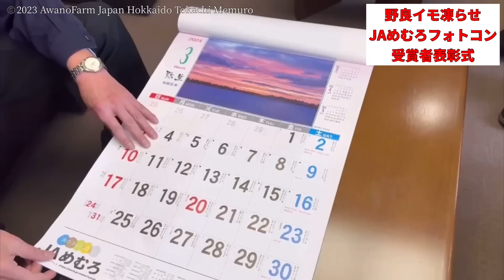野良芋凍らせ【JAめむろフォトコン受賞者表彰式】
2023年12月６日JAめむろのフォトコンテストの表彰式が行われました。
授賞式には私を含め3名の受賞者さんが出席！JAめむろ組合長さんから表彰状と記念品を頂きました。私以外は女性の方で、女性目線での作品がとても親近感があり素晴らしかったです！受賞作品はスマホでの作品が多く、一眼レフが無くとも参加できるとても気軽で良いコンテストだと思いました。今回も立派な賞を頂き、動画ばかりではなく写真も頑張ろうと気を引き締めさせて頂きました。ありがとうございました。

50ha耕作しています